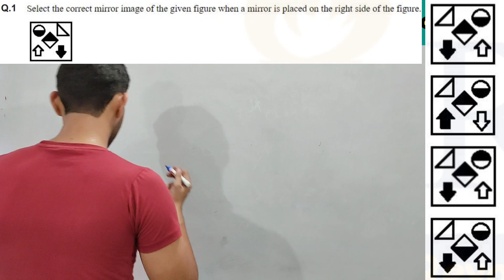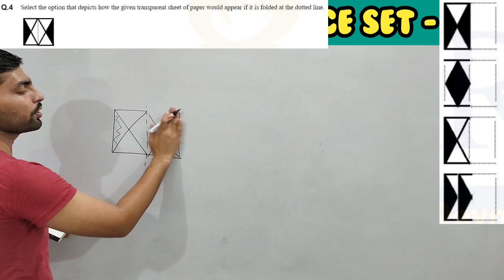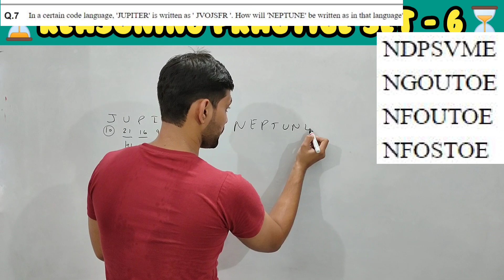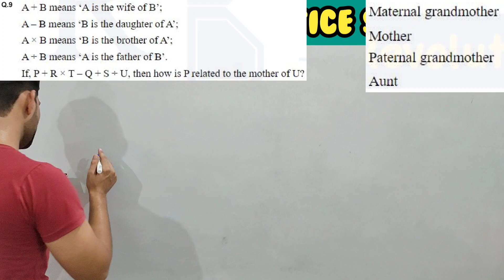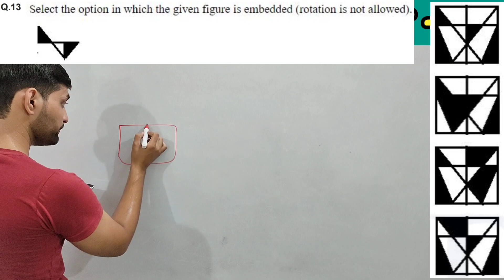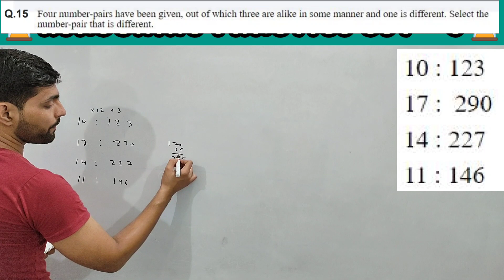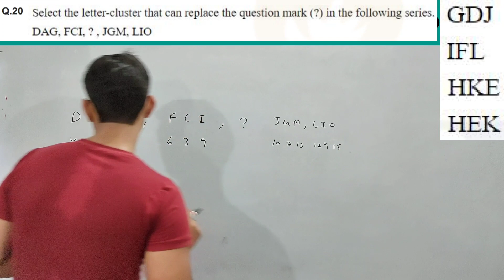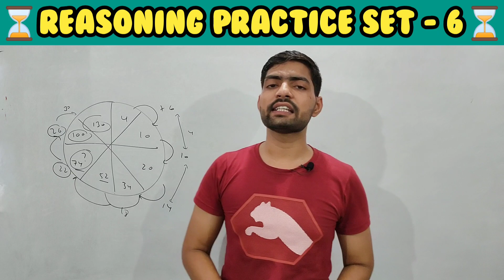Delhi Police Constable Reasoning || Practice Set-6 || SSC CGL Reasoning Practice Set|CGL 2019 Tier 1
We have started Practice series for maths and reasoning for all upcoming competitive exams.

We will cover questions on latest pattern with best approach to solve them in time.
All questions asked in recent exams will be covered to make you exam ready.
Ssc Cgl Tier 1 Reasoning paper solved
Ssc Cgl Tier 1 4 March shift 2 paper
Ssc Cgl Tier 1 4 March shift 2 reasoning Questions

SSC cgl 2019 reasoning solved all shift
Cgl 2019 shift 1 reasoning paper solved
Ssc cgl 2019 paper solved
Important reasoning questions with trick
Reasoning Practice Set with best approach and tricks

reasoning set, reasoning set practice, reasoning set 1, reasoning set questions, reasoning set theory, reasoning seating arrangement, reasoning set for ssc chsl, reasoning set paper in hindi, reasoning set for ssc

delhi police constable reasoning practice set, delhi police head constable reasoning practice set